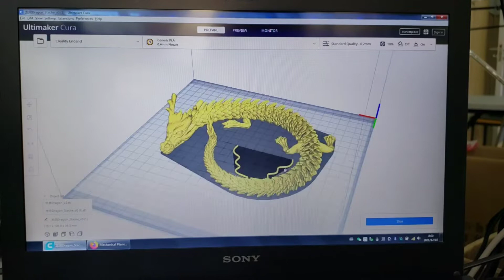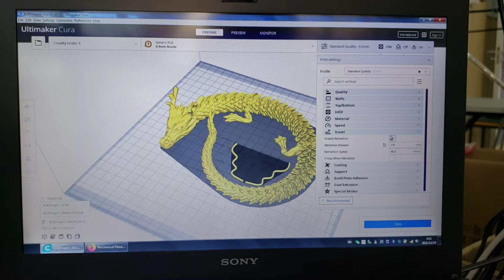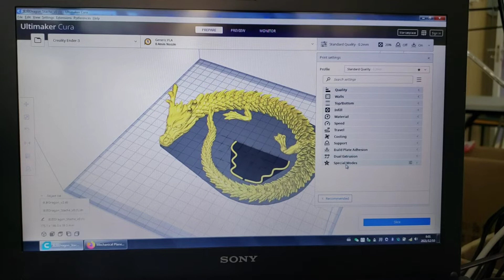龙 3d printed Chinese dragon